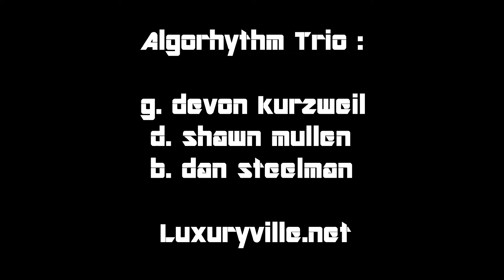Stone Flower--Algorhythm Trio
Algorhythm Trio performs "Stone Flower" (A.C. Jobim) at Snowpack Taproom 9.6.19